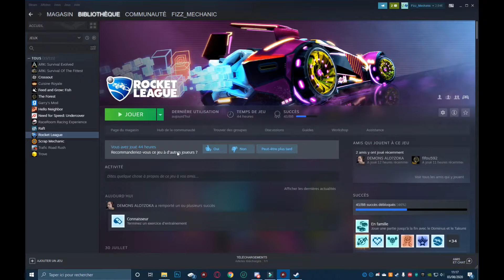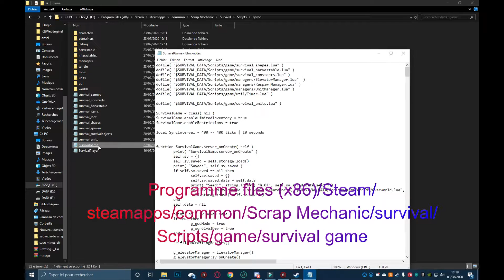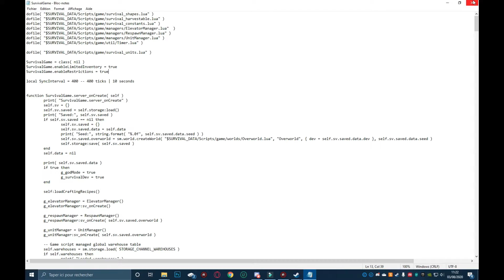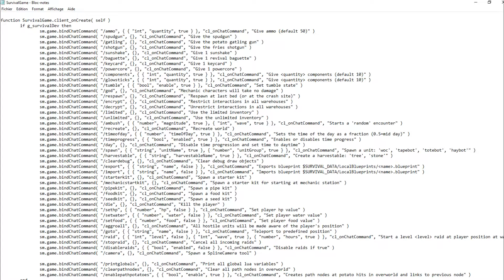comment enlever les blocs de la warehouse dans Scrap Mechanic Survival?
Salut a tous 🤗aujourd’hui nouvelle vidéo🎬 et dans cette vidéo,je vous montre comment enlever les blocs de la
warehouse sur scrap mechanic,car je pense que beaucoup de personnes cherchent comment faire et donc
cette vidéo est la pour vous!et en plus c'est vraiment simple a faire,il faut juste faire
quelque manipulation dans le code et c'est bon!📃 ! !
voila bon visionnage📽 a tous et n’hésitez pas a mettre un petit pouce bleu👍

ma description :📑

Autres informations📄 :😊

 Si tu souhaites me soutenir et permettre à la chaîne de continuer d'exister

ma configuration: ■░░░░░░░░░░░░░░░
-PC : 🖥

Carte mère : msi z170a gaming pro

Carte graphique : GeForce GTX 1050 ti 4 go

Processeur : intel core i5-6600

RAM : 2x 4GO DDR4 hyper X fury

Disque:ssd💾:samsung 860 evo 250 gb

Périphériques : 🎞

Souris🖱: wired mouse Model t16

Clavier⌨ : empire gaming k900

Casque🎧 : rig 500 pro hd

Micro🎙 : neewer N w 700